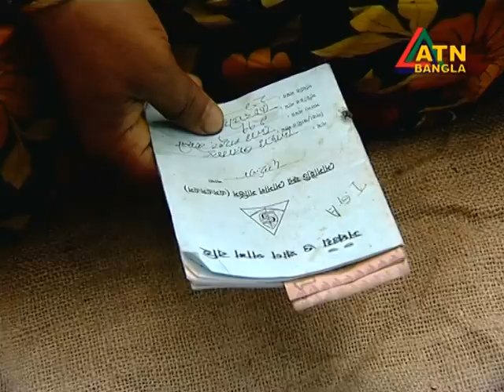PKSF Shomoy Episode 11